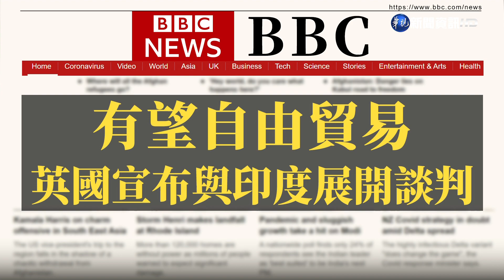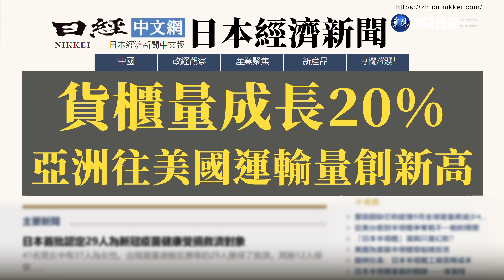39年來最快增速 美國通膨率連三月逾6%｜當國際遇見財經｜華視新聞 20220113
《華爾街日報》
39年來最快增速 美國通膨率連三月逾6%
美國消費者物價指數，上個月同比上升7%，是從1982年以來的最快增速，美國通膨率也連續第三個月超過6%。

《BBC》
有望自由貿易 英國宣布與印度展開談判
英國今天宣布，與印度展開自由貿易協定談判，印度有望在2050年之前，成為全球第三大經濟體，英國就希望兩國的貿易量能有明顯提升。

《金融時報》
電動車生產增加 鎳價漲至10年來最高點
可用來製造電動車電池的鎳ㄋㄧㄝˋ，庫存量不斷下降，加上電動車生產增加，鎳價跟著上漲，價格已經漲到10年來的高點。

貨櫃量成長20% 亞洲往美國運輸量創新高
美國數據顯示，2021年亞洲發往美國的海上貨櫃量超過2051萬個，比2020年增加20%，更是2004年調查以來，首次超過2千萬個，創下新高